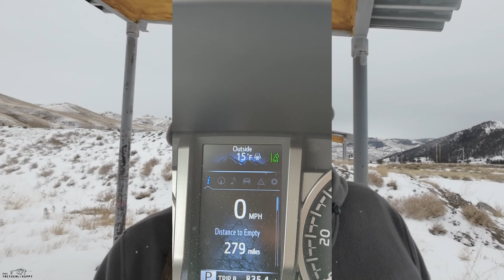2023 Recap with the Hippy - What a year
This has been a really good year for me. I appreciate the support. Click below if you want to support more: